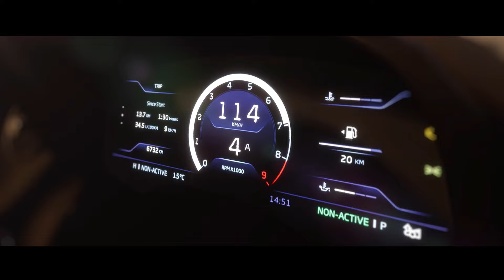McLaren Collab Main Trailer | PUBG Brasil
O seu momento chegou! Crie a sua própria McLaren GT e desafie todos os limites durante as batalhas! 🔥

Pra ficar por dentro de todas as novidades do campo de batalha, acesse: